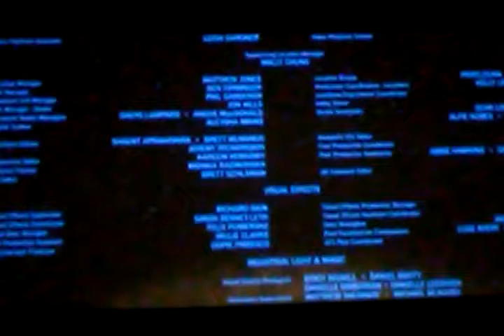Conte v DSNY Public Corruption Whistleblower Lawsuit 101058 / 2016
Pro Se Plaintiff in Conte v. DSNY Case No. 101058 / 2016